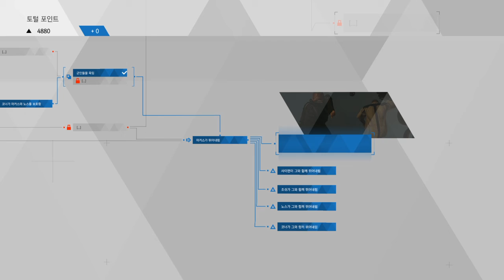Detroit: Become Human 삼회차 챕터 29 - 교차하는운명